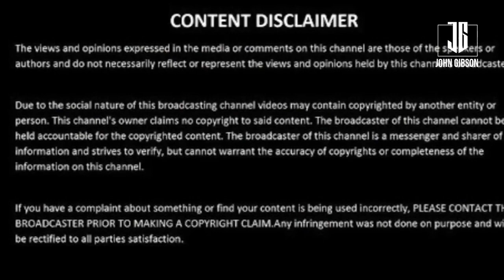True Story # 37 Kris Dim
Krisna "Kris" Dim is an IFBB professional bodybuilder. His first national bodybuilding competition was the NPC USA Championships, where he took 6th. After many years of hard work, he finally got his "Pro Card" after winning the overall light-heavyweight division in the NPC USA 2003.